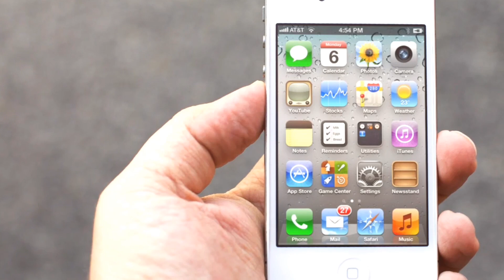WhatsApp dejará de funcionar en estos teléfonos a partir del 1 de enero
Al final de cada año calendario, WhatsApp finaliza el soporte para teléfonos inteligentes con iOS y Android más antiguos. A fines de 2019, concluyó el soporte para los iPhones que funcionan con iOS 8 o anterior, y para los 'smartphones' Android que funcionan con la versión 2.3.7 o anterior.

El próximo año, WhatsApp ya no será compatible con ciertos modelos de teléfonos inteligentes. La aplicación de mensajería no ​​estará disponible en dispositivos que no ejecuten los sistemas operativos iOS 9 o Android 4.0.3 a partir del 1 enero de 2021.

Esto incluye principalmente al iPhone 4 y todos los modelos anteriores. Si tiene iPhone 4S, iPhone 5, iPhone 5S, iPhone 5C, iPhone 6 y iPhone 6S, todo lo que tiene que hacer para seguir usando WhatsApp es actualizar su 'software' a iOS 9.

Si tiene uno de los teléfonos afectados y no quiere perder sus conversaciones, se recomienda hacer una copia de seguridad de sus mensajes de WhatsApp. Para hacer esto, se debe abrir el 'chat' que desea guardar y hacer clic en 'Información del grupo'.

Luego hay hacer clic en 'Exportar chat' y aparecerán dos opciones: 'Adjuntar archivos' y 'sin archivos'.